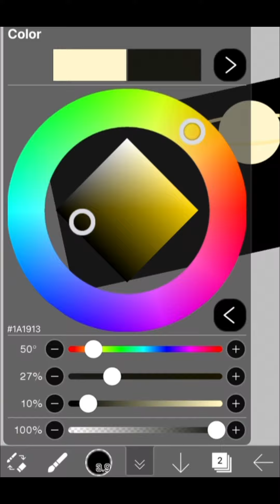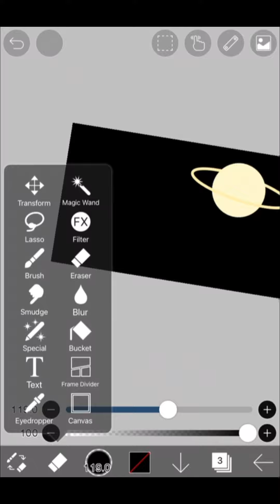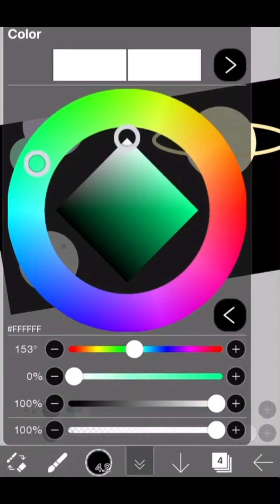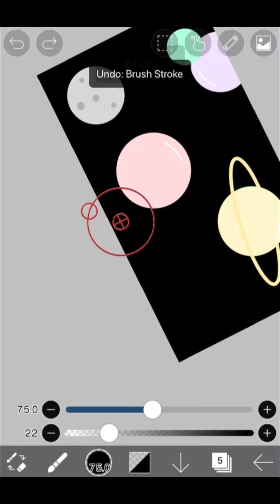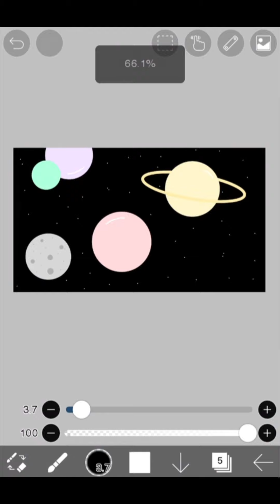Making My Channel Banner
YouTube on my phone wouldn’t allow me to put the whole picture for my channel banner so if you can see the whole thing tell me✨